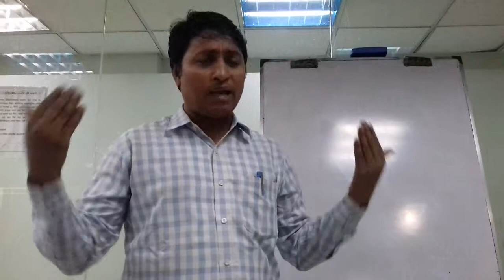Forever Living- How to create a team- described by Abdus Sattar-13 May 2019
Md. Hasanuzzaman Bipul
Manager, Forever Living Products International
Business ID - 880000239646